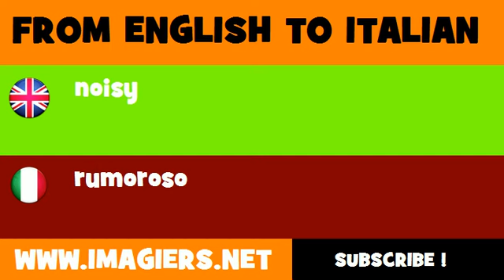FROM ENGLISH TO ITALIAN = noisy